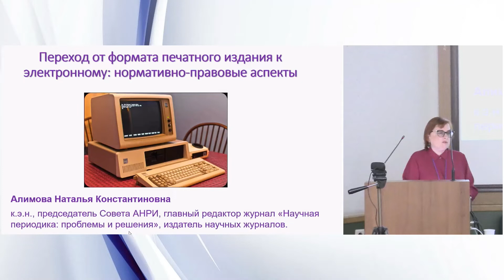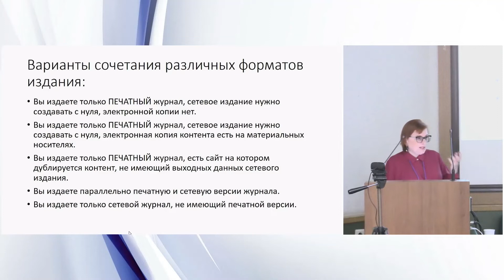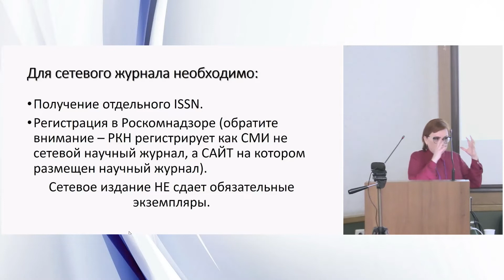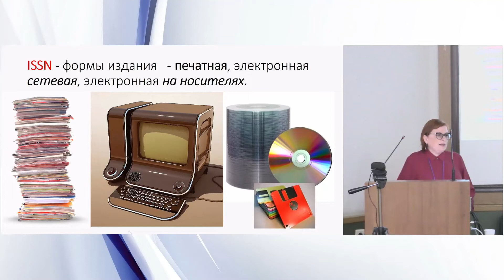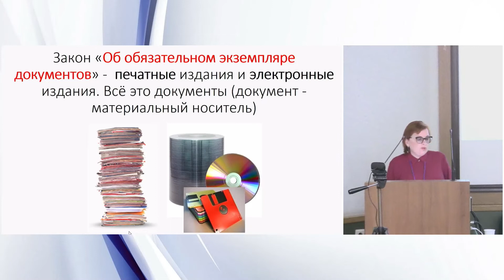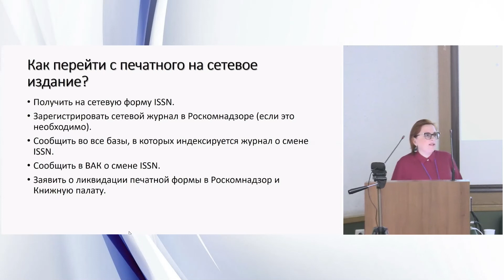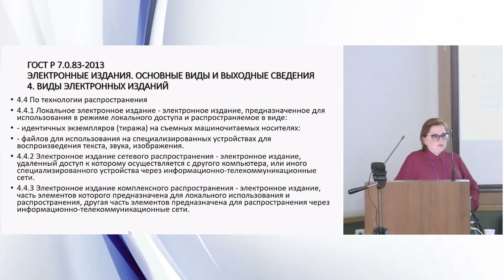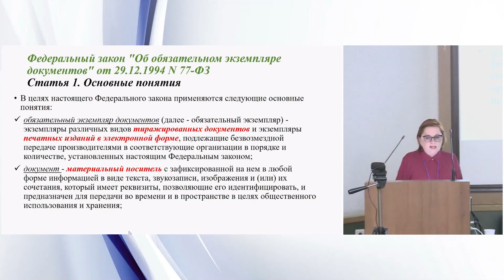Алимова Наталья Константиновна «Переход от печатного формата журнала к электронному»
Доклад на 10-й Международной научно-практической конференции «Научное издание международного уровня – 2022: от настоящего к будущему». Секция 5: Нормативно-правовое и методическое обеспечение редакционно-издательской деятельности в современных условиях. 27 апреля 2022 года